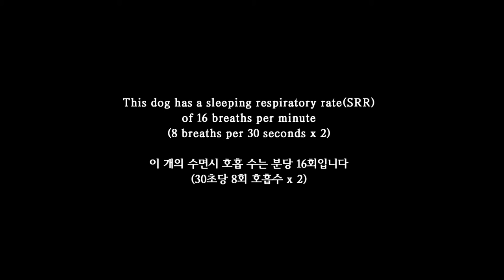Respiratory rate3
This video explains how to measure pet's sleeping respiratory rate. It will be very helpful for monitoring of heart and lung health. Check your pet's  sleeping respiratory rate! Thanks~